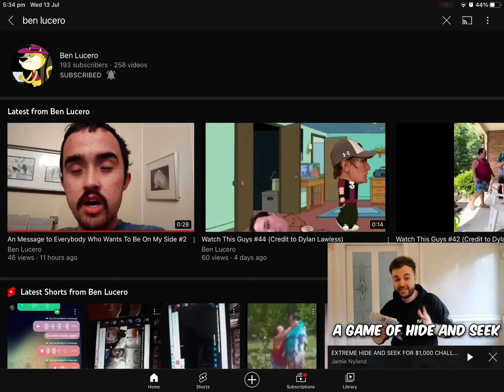Shoutout to Ben lucero